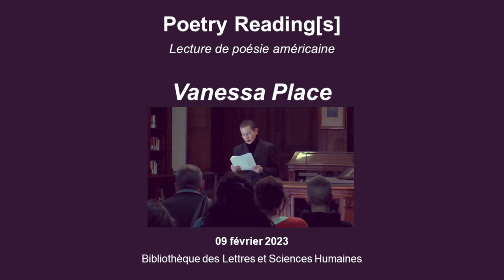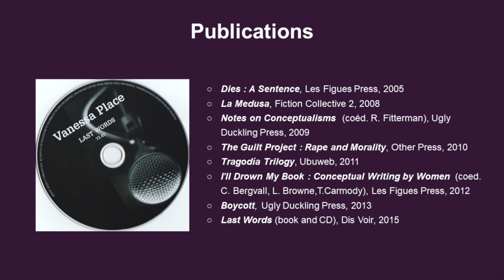Lecture : immersion poétique avec Vanessa Place | ENS-PSL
Plongez au cœur de l'art poétique en compagnie de la talentueuse poétesse américaine, Vanessa Place. Au sein du cadre prestigieux de la Bibliothèque Ulm-SHS, vivez une expérience poétique dans le cadre Cycle « Poetry reading[s] ».

Vanessa Place nous ouvre les portes de son univers littéraire, partageant des extraits soigneusement sélectionnés de ses recueils acclamés ainsi que des textes inédits, pour une immersion au cœur de la poésie contemporaine américaine.

Cette rencontre exceptionnelle s'inscrit dans le séminaire de poésie américaine, animée avec passion par Hélène Aji, Professeur de littérature américaine à l'ENS. Vivez une expérience littéraire incomparable et une opportunité rare de plonger dans les méandres de la création poétique, guidés par la voix d'une figure éminente de cet art.

🔸 À propos de Vanessa Place :
Vanessa Place est une écrivaine, avocate et performeuse américaine. Elle s'est produite dans le monde entier, notamment au Musée d'Orsay, à la Villa Getty et au Modern Museum of Art (NY), et a publié de nombreux livres de poésie et de prose. Elle a enseigné à l'Université Paris Ouest Nanterre La Défense, au California Institute of the Arts et à l'Université du Colorado, Boulder.

🔸 À propos d'Hélène Aji :
En septembre 2021, Hélène Aji a pris ses fonctions de professeur de littérature américaine à l’ENS-PSL. Spécialiste de la poésie américaine moderniste et contemporaine, elle a enseigné dans de nombreuses universités en France et à l'étranger : l’Université du Mans, Sorbonne Université et Paris Nanterre mais aussi l’Université du Texas à Austin et l’Université nationale et kapodistrienne d’Athènes.

🔸 Entretien avec Hélène Aji, professeur de littérature américaine à l’ENS ⤵️